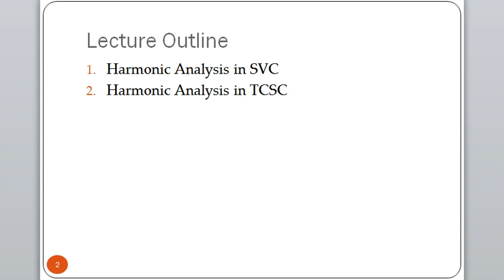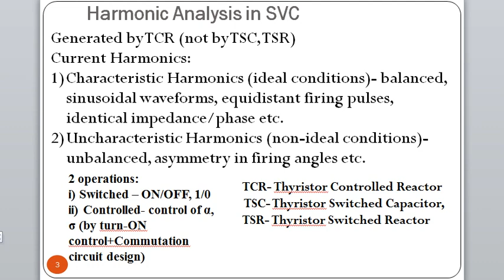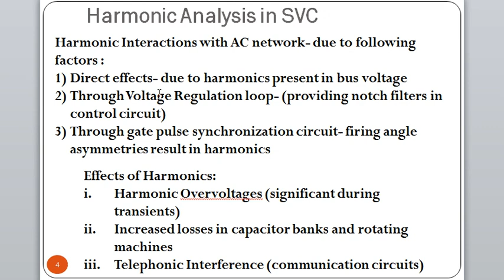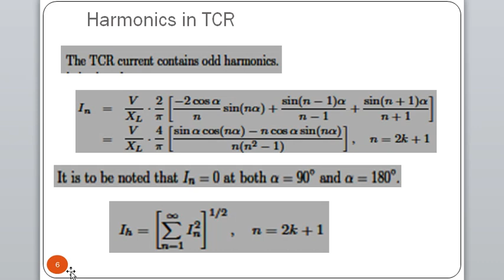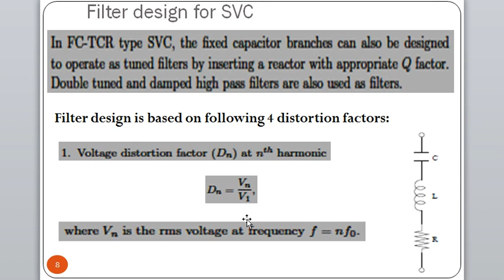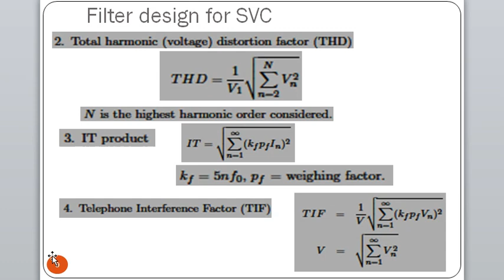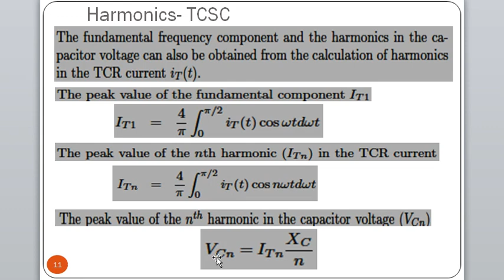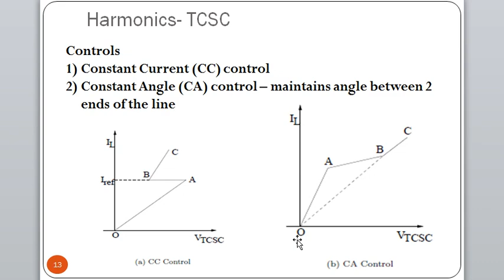LECTURE-5, Chapter-3, subject PQF (VII Sem, B.Tech., EE, RTU)- Harmonics in SVC and TCSC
This lecture summarizes the Harmonics control in SVC and TCSC